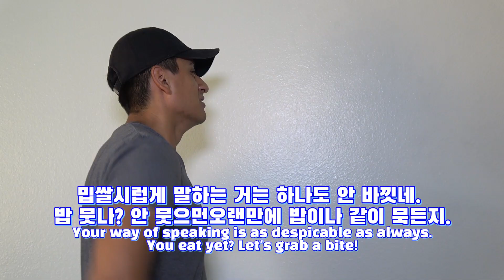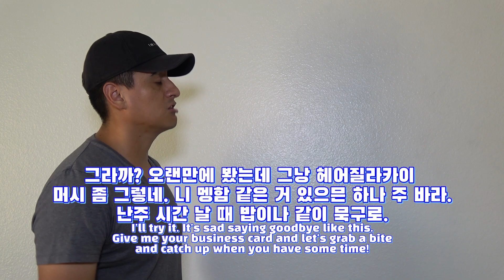Mexican acting Korean Drama in Busan Dialect #01 - A long- lost friend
🗣️Reach your dream of FLUENCY in Japanese or your target Language, with my COACHING

📚 Se você fala português e quer aprender japonês precisa de ir para
no Instagram e começar a estudar japonês agora de graça!

Meet JeongU(left) and Jihee(right), 2 old friends from the amazing beach city of Busan in the most southern part of South Korea.

Hey guys, my name is Adan. I'm a polyglot that loves languages. My native languages are Spanish and English, but I love the Korean dialect for Busan. I'm just acting out for fun a conversation here from one of my books where I learned this dialect. *CC available for Standard Korean.

It's in Japanese but it's the ONLY book I have found on the topic. The book includes standard Korean, Busan dialect, and Japanese. Even if you don't understand Japanese it will provide tons of value! Includes a CD!

HelloTalk: StartspeakingJP

mexican speaking korean busan dialect - part 1/9

Adan Sensei acts out one of the conversations in his favorite book about the Korean dialect (satoori) from Busan, which belongs to the Gyeongsang province, south of Korea.
This is the same dialect that Park Jimin from BTS speaks and uses in one of their songs which raps in multiple dialects.
Satoori has recently become a huge thing in Korea, since many famous dramas have begun to use it.
This is the first episode in a multiple part series, where Jihe and Joengu, two natives from Busan meet after haven't seen each other for a long time.